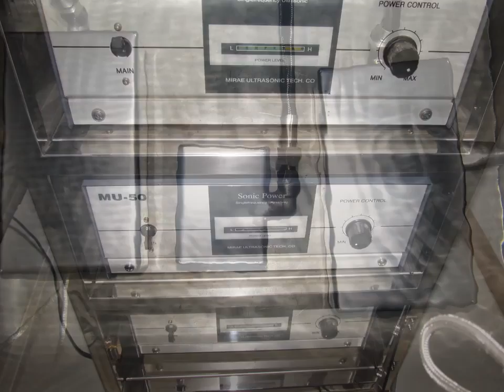スライドショー 超音波実験 ultrasonic-labo 超音波システム研究所